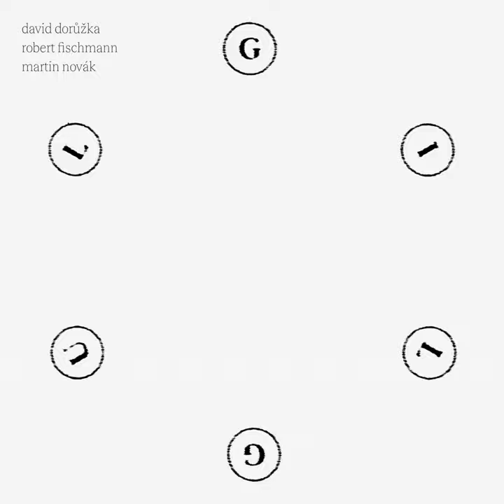le´olam va´ed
le´olam va´ed · David Dorůžka · Robert Fischmann · Martin Novák

Gilgul